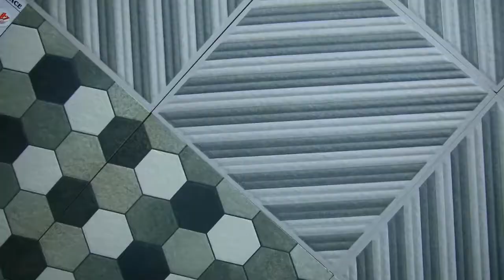സ്വയം രക്ഷക്ക് തിരിച്ചടിക്കുന്നതിന് ഇന്ത്യൻ ഭരണഘടന അനുവാദം നൽകുന്നതായി പൊൻകുന്നം എസ്.എച്ച്.ഒ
ലോക റെക്കാർഡുകളുടെ താരമായ ഡോ.കെ.ജെ ജോസഫിൻ്റെ റെക്കാർഡു താരങ്ങളുടെ കേന്ദ്രമായ ഐബിഎൽ കരാട്ടെ അക്കാഡമി പൊൻകുന്നത്ത് പ്രവർത്തനം ആരംഭിച്ചു